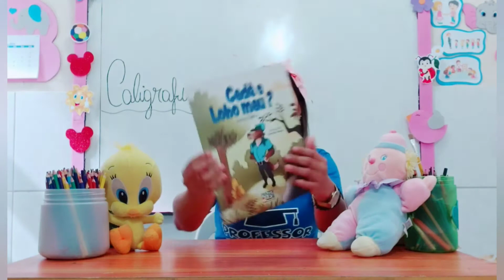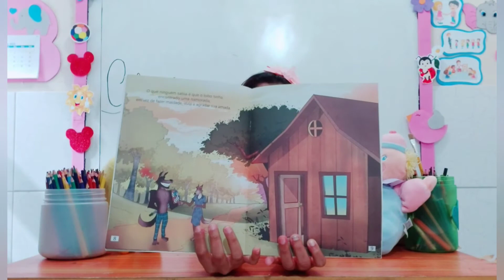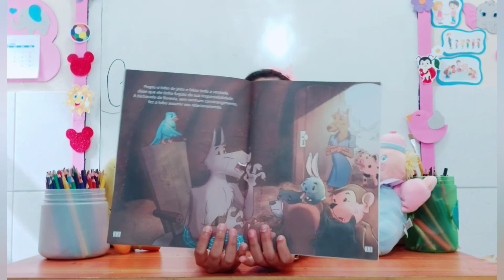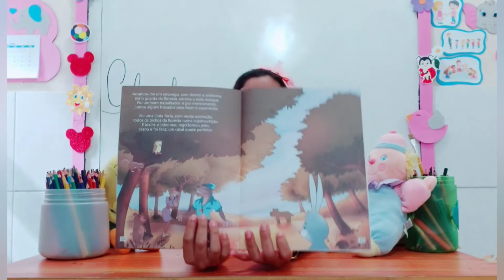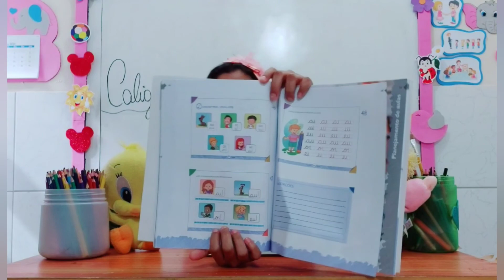Aula 20.08 INFANTIL 4 CALIGRAFIA